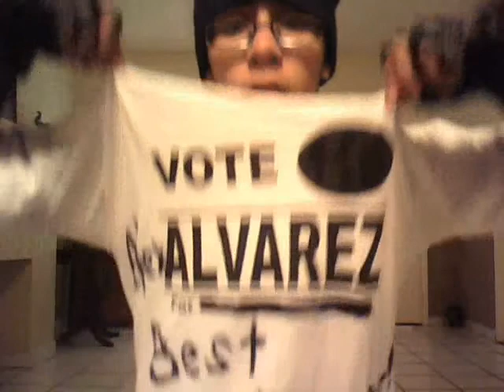Alexander Alvarez For Best Dancer